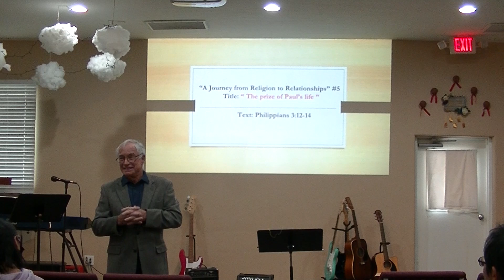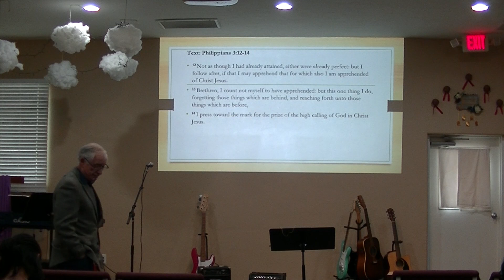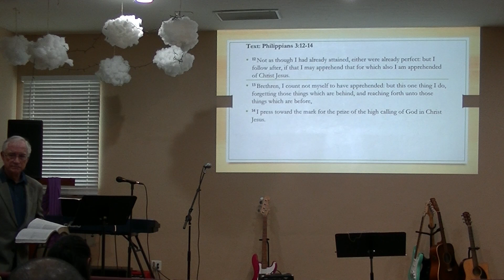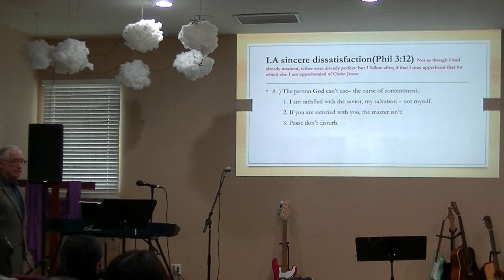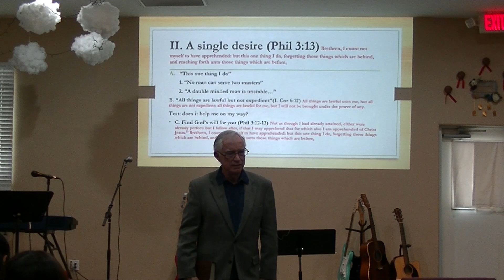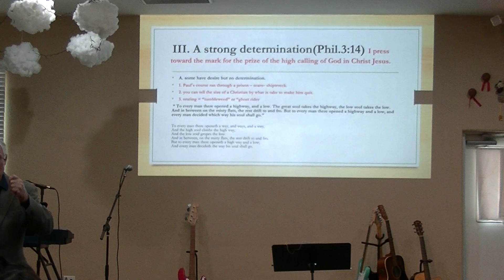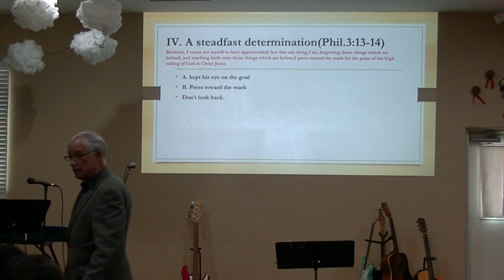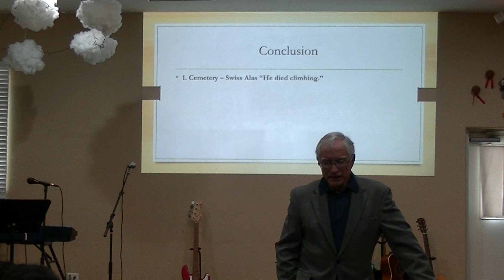2023-02-19 A Journey from Religion to Relationships 5: The Prize of Paul's Life